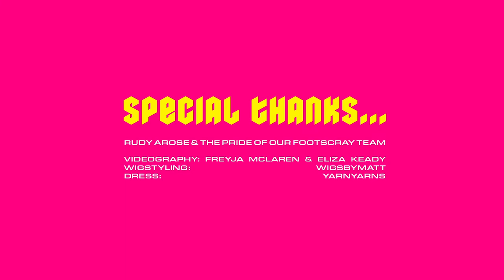ROXIE BOAT - Wig In A Box (Hedwig And The Angry Inch) Cover